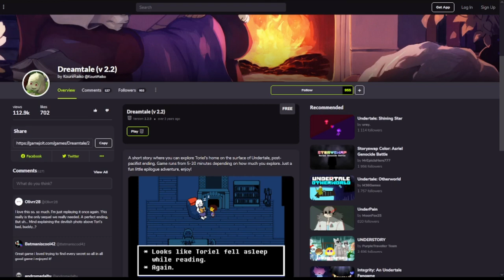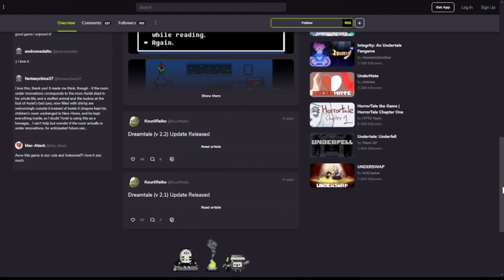DREAMTALE [Gameplay]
This is my first gameplay video and i hope yall will like it:)

The gameplay was recorded two months ago but i have not been abel to upload it until now

Btw im sorry if the audio is low